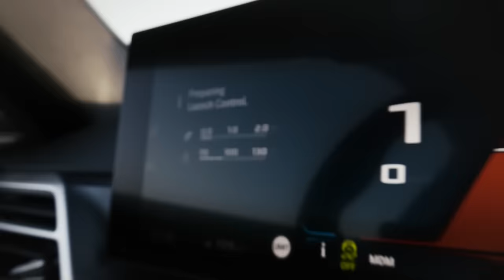THE NEW BMW M4 Coupé (2024).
Enhanced design features, new personalisation options and digital innovations characterise the new BMW M4 Coupé. The new BMW M4 Competition with M xDrive also sees an increase in performance.

BMW M4 Coupé:
Combined fuel consumption: 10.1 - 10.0 l/100 km. Combined CO2 emissions: 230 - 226 g/km. All data according to WLTP.
480 hp, 353 kW, 550 Nm, Acceleration (0-100 km/h): 4.2 s, Top speed (i/a limited): 250 km/h. (290 km/h with M Drivers package).

BMW M4 Competition Convertible with M xDrive:
Combined fuel consumption: 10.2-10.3 l/100 km. Combined CO2 emissions: 233–231 g/km. All data according to WLTP. Further information
530 hp, 390 kW, 650 Nm, Acceleration (0-100 km/h): 3.7 s, Top speed (i/a limited): 250 km/h. (280 km/h with M Drivers package).

Official data on fuel consumption and CO2 emissions were determined in accordance with the mandatory measurement procedure and comply with Regulation (EU) 715/2007 valid at the time of type approval. In case of a range, figures in the WLTP take into account any optional equipment. For newly type-tested vehicles since 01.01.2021, the official data no longer exist according to NEDC, but only according to WLTP. For more information on the WLTP and NEDC measurement procedures,

For more information on the official fuel consumption and official specific CO2 emissions of new passenger cars, see the ‘Guide to Fuel Consumption, CO2 Emissions, and Electricity Consumption of New Passenger Cars’, which is available free of charge at all sales outlets, from Deutsche AutomobilTreuhand GmbH (DAT), Hellmuth-Hirth-Str.